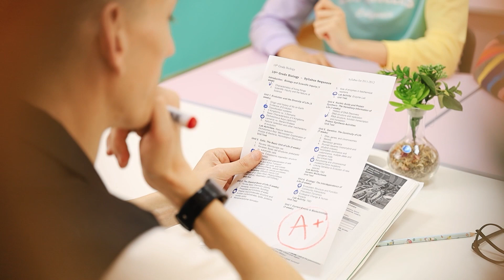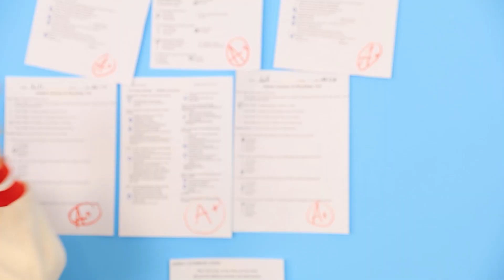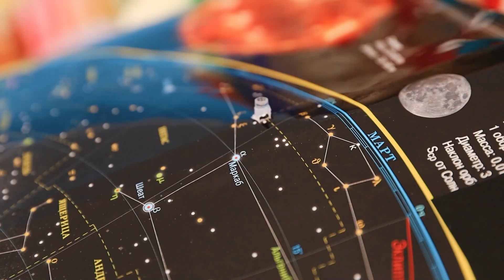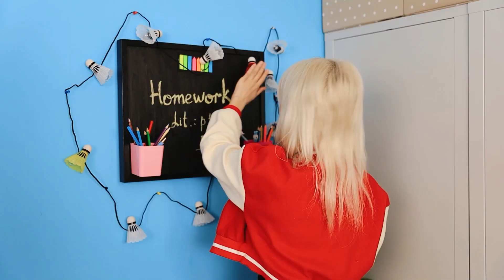Geheime Kamer op School Bouwen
Elke leerling heeft een geheime kamer nodig! En als deze op school kan worden ingericht, dan is dat een groot succes!